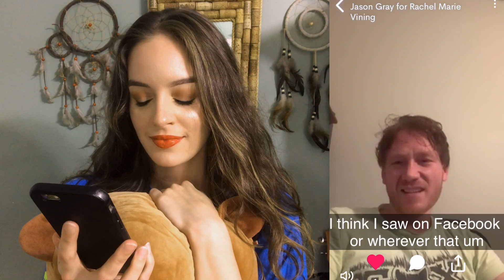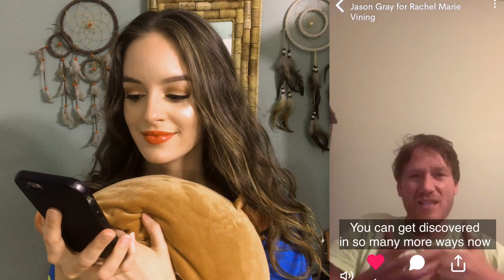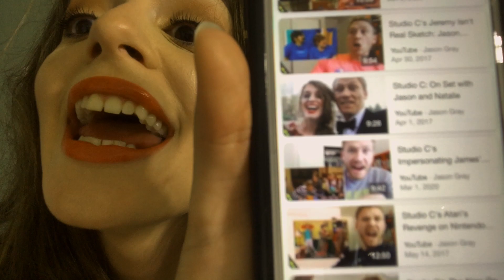Comedian Jason Gray from Studio C reacts to a video I MADE for him!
I AM ECSTATIC.
My favorite actor EVER did a react video to a video of impressions I made for him!

Jason Gray from Studio C/JK! Studios has been making birthday videos for people on Cameo lately, but instead of ordering a video for myself from him I decided to make him a birthday video for his 35th birthday! So, I made a video of me impersonating the cast members of Studio C, I sent it to Jason Gray, and he did a reaction video! I’ve never set up a camera and done impressions before but I gave it a shot and the rest is history! 😂